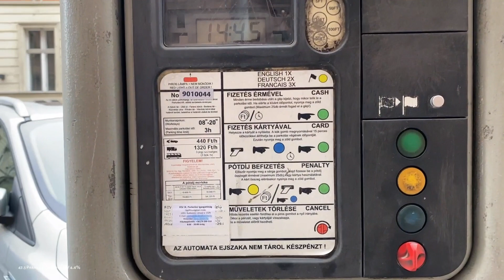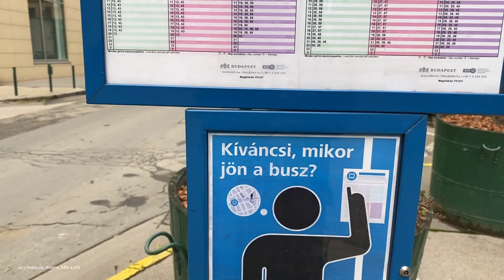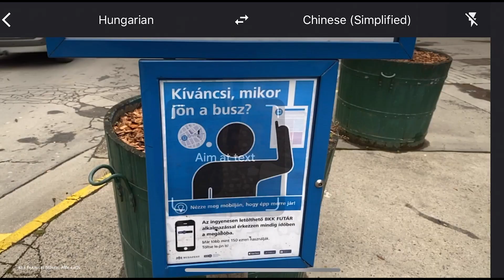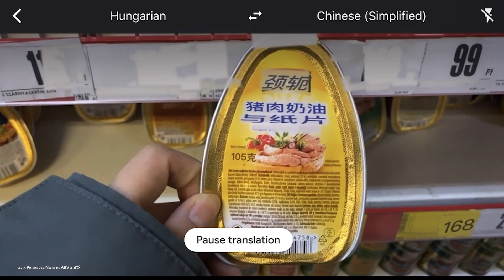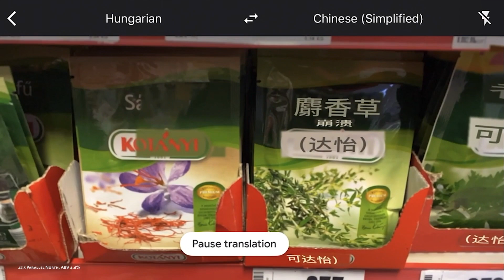Google翻译被玩儿崩溃了？@匈牙利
测试Google实时翻译功能